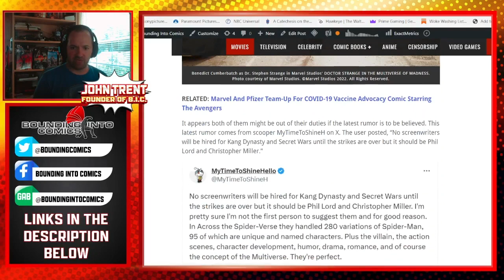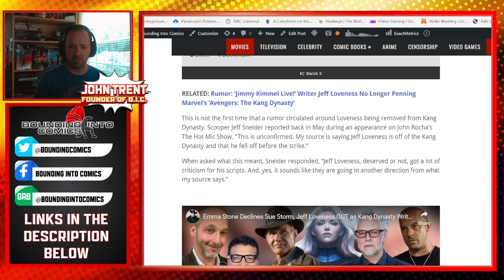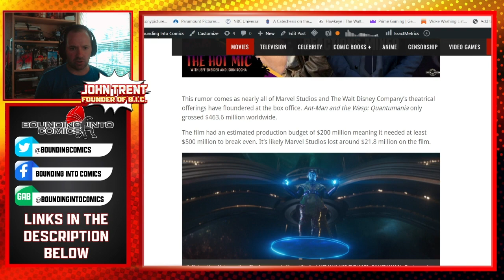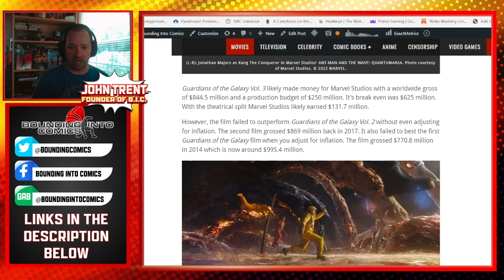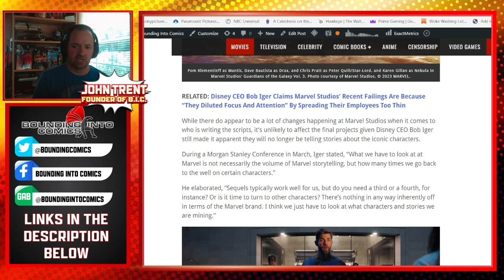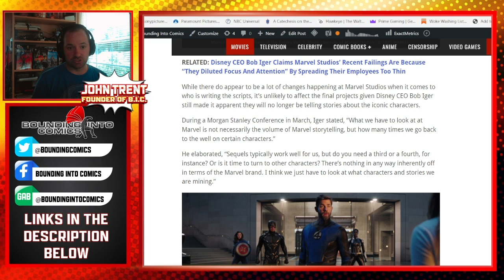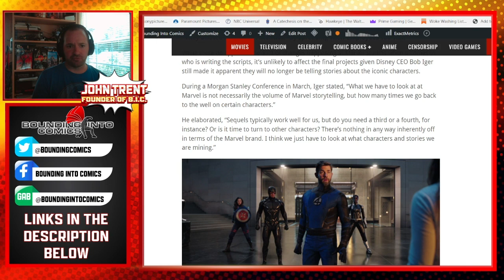Secret Wars and Kang Dynasty Writers Get Axed, But It Won't Save Marvel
Disney is losing money hand-over-fist! Cuts are being issued in all directions, but it seems Marvel is catching it harder than the other Disney "properties"...